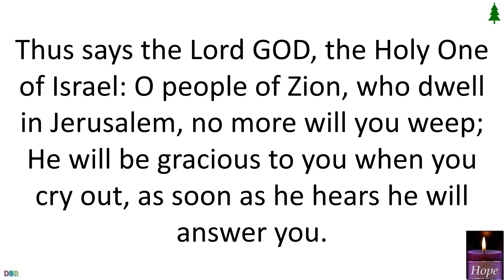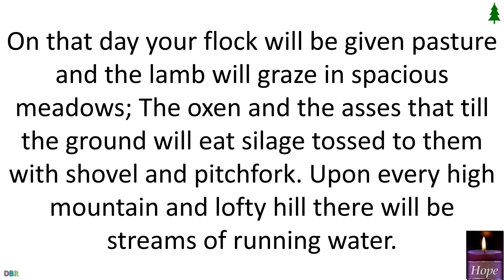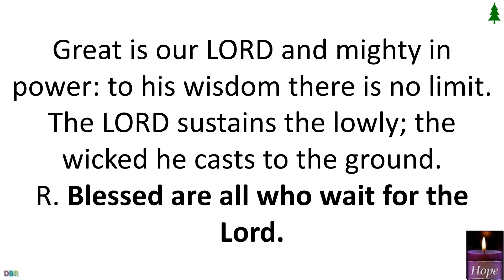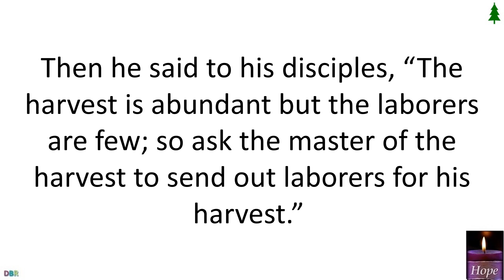05 December 2020 Catholic Mass Daily Bible Reading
05 December 2020 Catholic Mass Daily Bible Reading
Saturday of the First Week of Advent
Lectionary: 180
Reading 1
the Holy One of Israel:
O people of Zion, who dwell in Jerusalem,
no more will you weep;
He will be gracious to you when you cry out,
as soon as he hears he will answer you.
The Lord will give you the bread you need
and the water for which you thirst.
No longer will your Teacher hide himself,
but with your own eyes you shall see your Teacher,
While from behind, a voice shall sound in your ears:
“This is the way; walk in it,”
when you would turn to the right or to the left.
He will give rain for the seed
that you sow in the ground,
And the wheat that the soil produces
will be rich and abundant.
On that day your flock will be given pasture
and the lamb will graze in spacious meadows;
The oxen and the asses that till the ground
will eat silage tossed to them
with shovel and pitchfork.
Upon every high mountain and lofty hill
there will be streams of running water.
On the day of the great slaughter,
when the towers fall,
The light of the moon will be like that of the sun
and the light of the sun will be seven times greater
like the light of seven days.
On the day the LORD binds up the wounds of his people,
he will heal the bruises left by his blows.
Responsorial Psalm
R. (see Isaiah 30:18d)  Blessed are all who wait for the Lord.
Praise the LORD, for he is good;
sing praise to our God, for he is gracious;
it is fitting to praise him.
The LORD rebuilds Jerusalem;
the dispersed of Israel he gathers.
R. Blessed are all who wait for the Lord.
and binds up their wounds.
He tells the number of the stars;
he calls each by name.
Great is our LORD and mighty in power:
to his wisdom there is no limit.
The LORD sustains the lowly;
the wicked he casts to the ground.

Alleluia
IS 33:22
The LORD is our Judge, our Lawgiver, our King;
he it is who will save us.
R. Alleluia, alleluia.
Gospel
MT 9:35–10:1, 5A, 6-8
Jesus went around to all the towns and villages,
teaching in their synagogues,
proclaiming the Gospel of the Kingdom,
and curing every disease and illness.
At the sight of the crowds, his heart was moved with pity for them
because they were troubled and abandoned,
like sheep without a shepherd.
Then he said to his disciples,
“The harvest is abundant but the laborers are few;
so ask the master of the harvest
to send out laborers for his harvest.”
Then he summoned his Twelve disciples
and gave them authority over unclean spirits to drive them out
and to cure every disease and every illness.
Jesus sent out these Twelve after instructing them thus,
“Go to the lost sheep of the house of Israel.
As you go, make this proclamation: ‘The Kingdom of heaven is at hand.’
Cure the sick, raise the dead,
cleanse lepers, drive out demons.
Without cost you have received; without cost you are to give.”